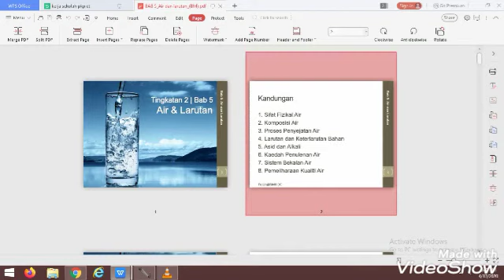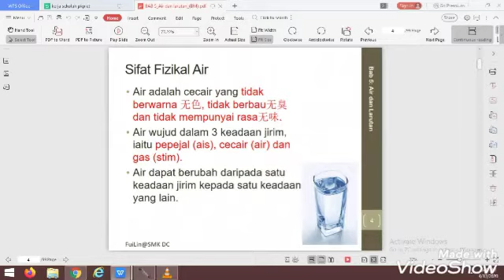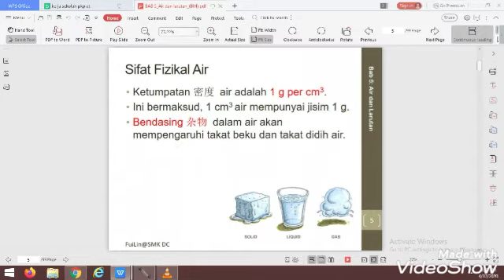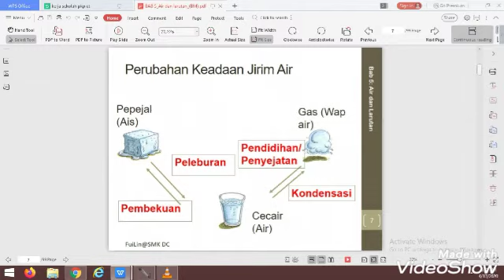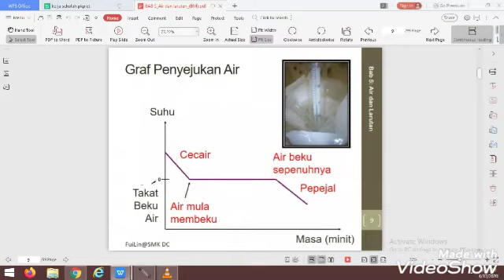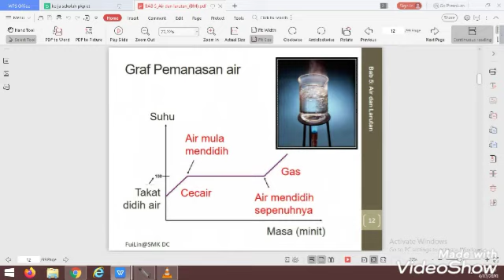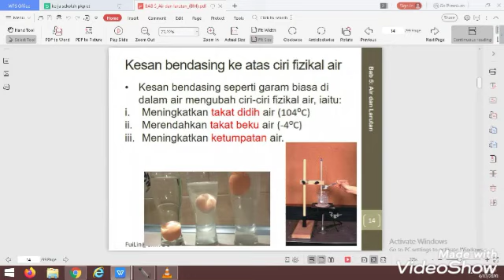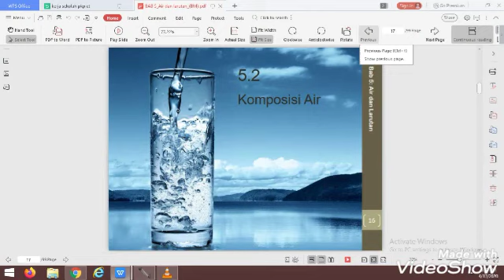5.1 Sifat fizik air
Sains Tingkatan 2. Topik Air dan larutan. semoga bermanfaat. please spread the knowledge !!